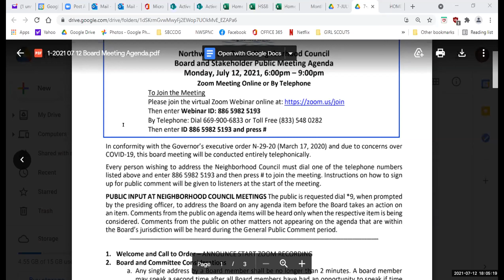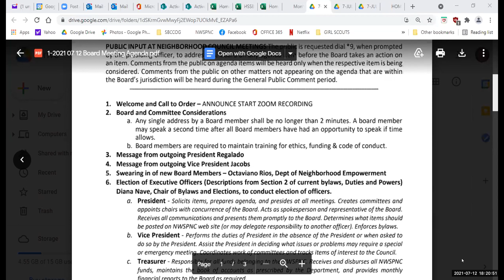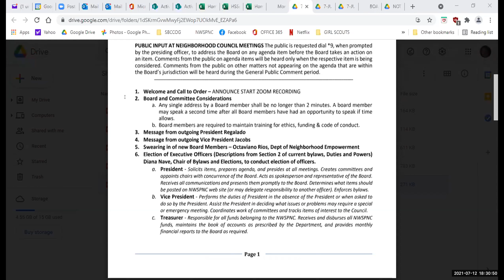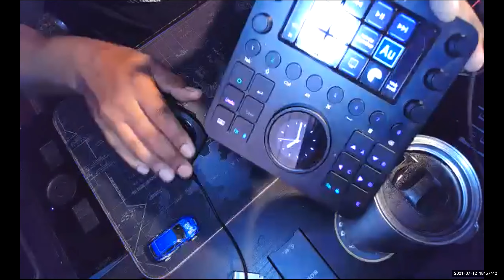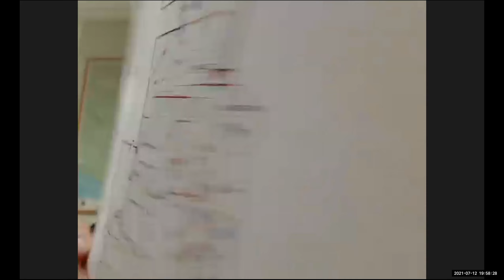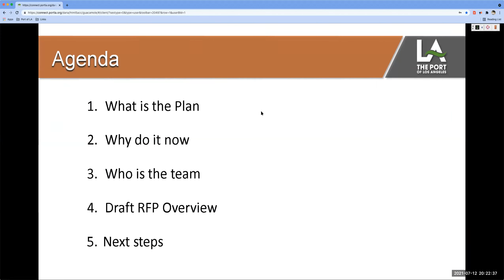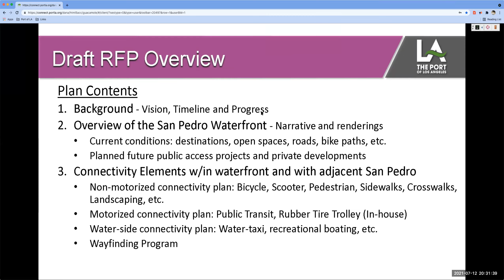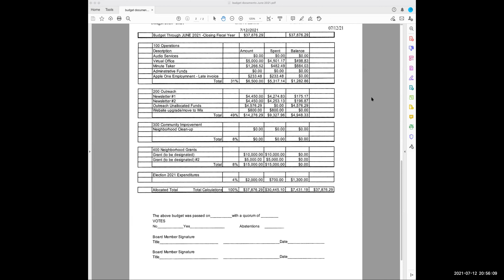12 July 2021 Northwest San Pedro Neighborhood Council Board and Stakeholder Meeting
12 July 2021 Northwest San Pedro Neighborhood Council Board and Stakeholder Meeting